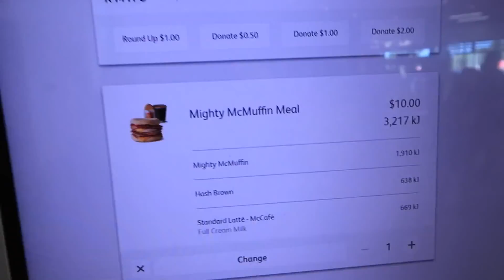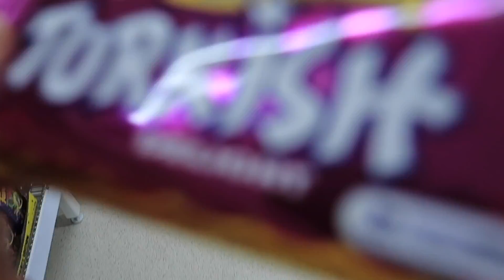Riding A Brand New Skatepark! | FIRST VLOG FOR 2019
Welcome back to a brand new youtube video! my very first youtube video for 2019!

this year is going to be huge, so many things I want to do and goals to achieve this year which with your help and support I know ill be able to achieve!

In this video I travel down south with a few of the homies to ride the brand new Margaret river skatepark, which was amazing, and then also Busselton which is one of my favourite parks in Perth!

This year I'm hoping to be making at least 2 youtube videos a week but if im feeling like I can keep up im aiming to upload even more than that!
Also streaming is going to be a regular thing on this channel, its something I enjoy to do and I have been getting a lot of positive feedback so far about it which I am thankful for! :)

2018 was an amazing year, got my first company sponsor, created this channel and grew to over 500 subscribers in less than a year! Im excited to take everyone on this journey with me!